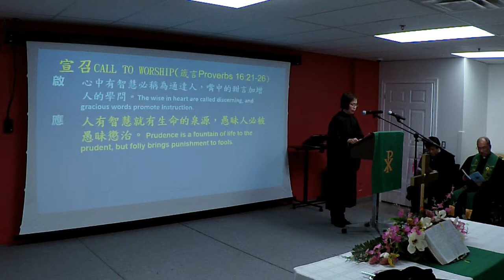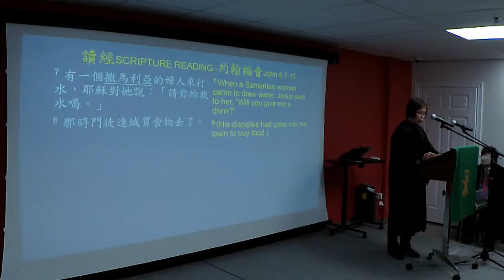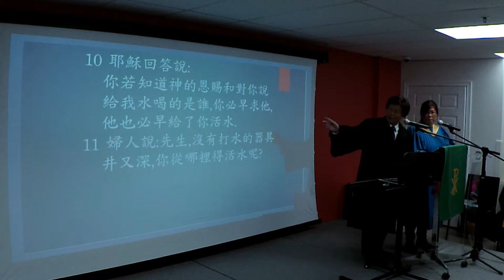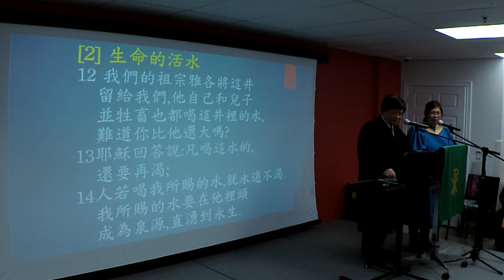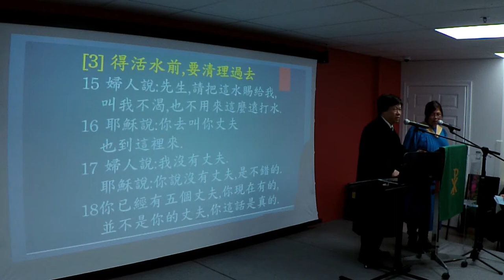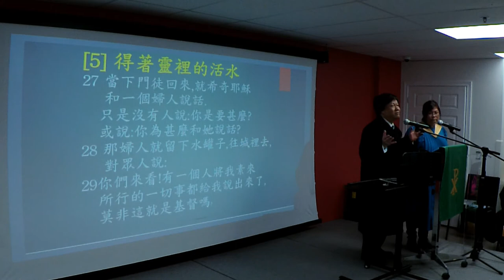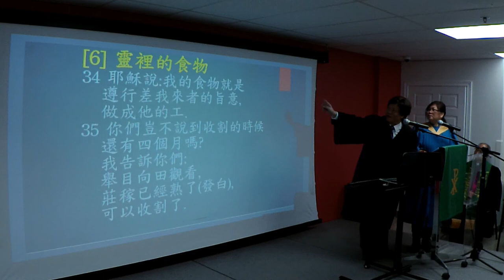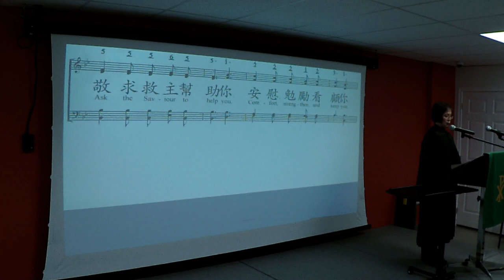JCC 2018 11 25